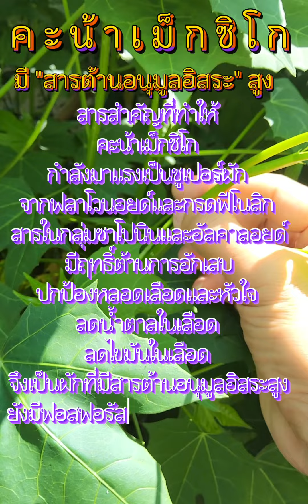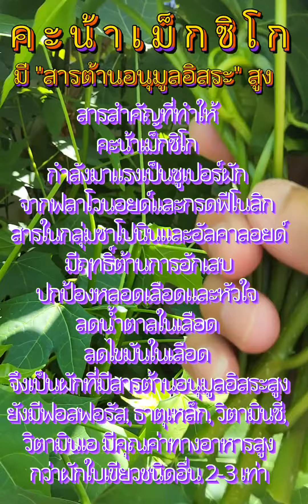คะน้าเม็กซีโก มีสารต้านอนุมูลอิสระสูง ผักโปรตีนสูง มีประโยชน์และโทษที่ควรรู้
'ผักไชยา' ‘คะน้าเม็กซิโก’ ‘ผักโขมต้น’ ‘ต้นชายา’  ‘ผักผงชูรส’ ที่กำลังเป็นที่นิยม เพราะมีสรรพคุณดี ๆ ที่มีฤทธิ์เย็น ช่วยล้างสารพิษในร่างกายได้
ผักไชยา ช่วยย่อยอาหาร มีแคลเซียม ธาตุเหล็ก และสารต้านอนุมูลอิสระสูง แก้ปัญหาเรื่องข้อเข่าเสื่อม เพิ่มประสิทธิภาพความจำ ทั้งยังช่วยลดคอเลสเตอรอล นอกจากรับประทานเป็นผักลวกจิ้มน้ำพริก เมนูผัดต่าง ๆ แล้ว ยังนำมาทำสมู้ตทีหรือน้ำปั่นได้อีกด้วย
ผักไชยาปลูกเลี้ยงง่าย โตเร็ว ไม่ค่อยมีโรคแมลงรบกวน ชอบดินร่วนระบายน้ำดี แสงแดดตลอดวัน ขยายพันธุ์ง่ายด้วยการปักชำกิ่ง โดยเลือกกิ่งกึ่งแก่กึ่งอ่อน ตัดเป็นท่อน ชำในถุงหรือภาชนะที่หาได้สะดวก หรือปักลงดิน ใช้เวลาประมาณ 2-3 สัปดาห์กิ่งจะเริ่มแตกใบอ่อน